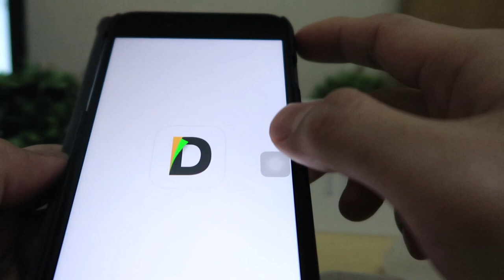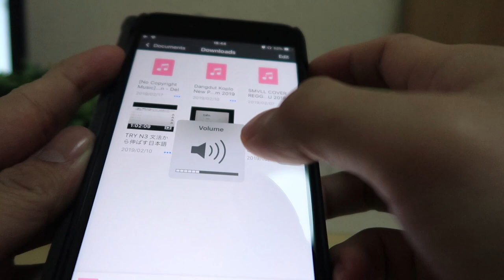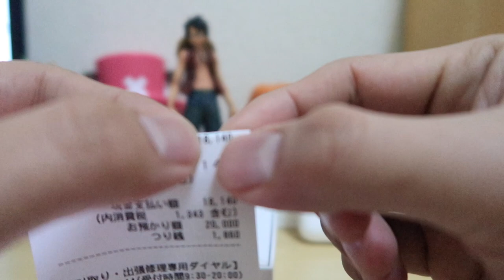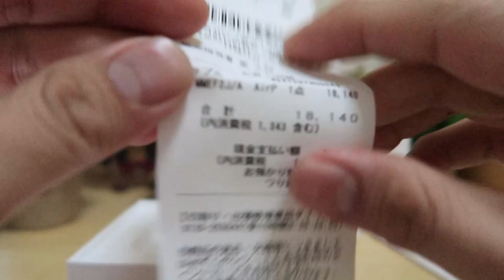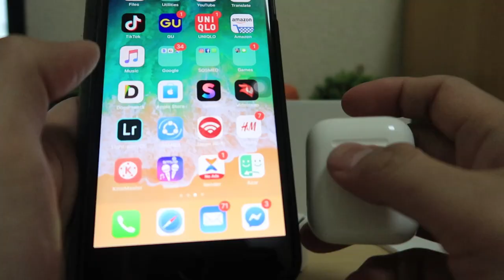Unboxing Apple AirPods (2019) - INDONESIA - Solusi abis batery saat PUBG INDONESIA iphone 7 plus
Apple AirPods Review (2019) - INDONESIA